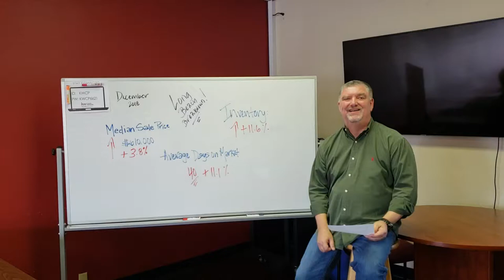Long Beach Breakdown - January 2019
The housing market is complicated. My goal is to make it less so.

Timestamp
00:00 Start of Video
00:10 December State of Long Beach
00:44 Outro